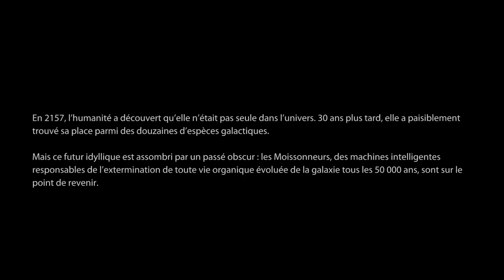[FR] Mass Effect 3 : ( 1 / 2 )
Mass Effect 3 est le dernier des Mass Effect, "ma" meilleur série d'"RolePlayGame", c'est avec immense honneur que je vous montre la démo du jeu !